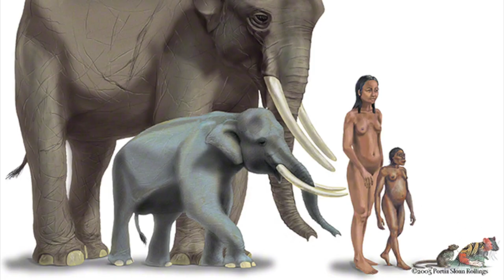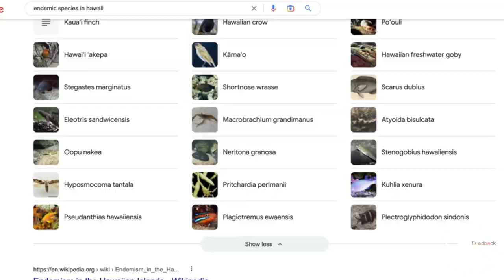Old World Hawai'i - Celestial Way-finding, Menehune Dwarfs, Captain Cook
The story of the history of Hawai'i is a unique and interesting one. They still preserve a lot of their old world knowledge to this day and the Polynesian people have a long history going back thousands of years. It is funny how we find a story of dwarf people way out in the middle of the pacific completely isolated from any other culture speaking of dwarfs and little people.